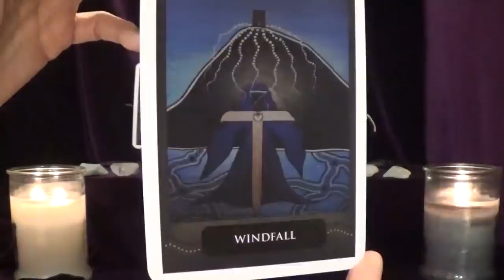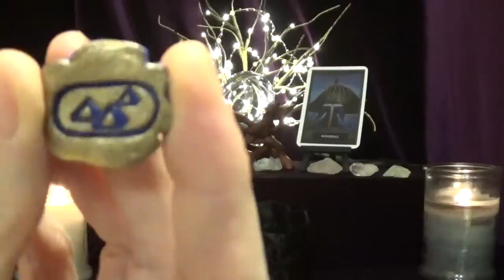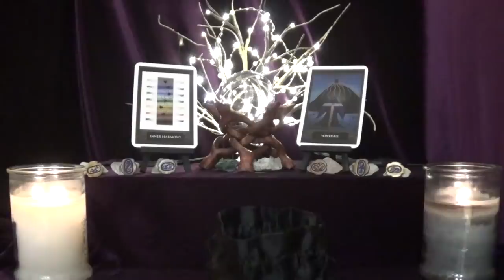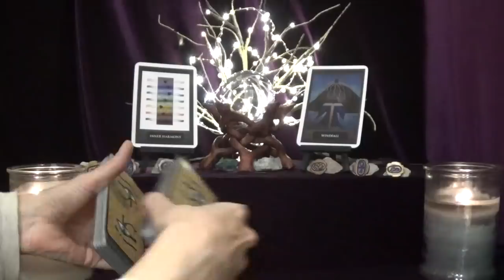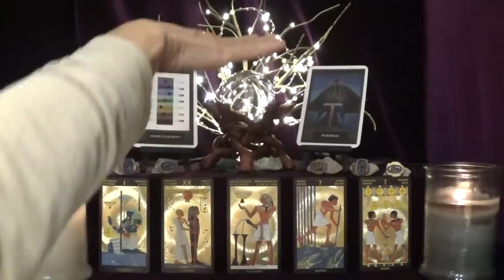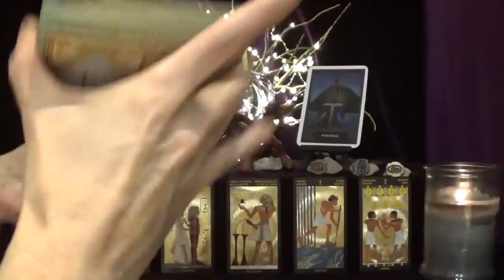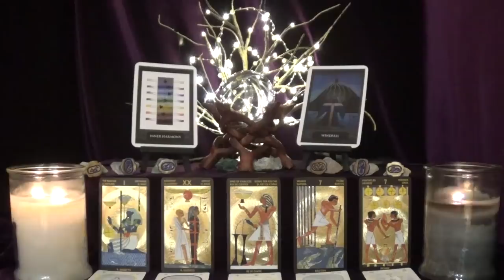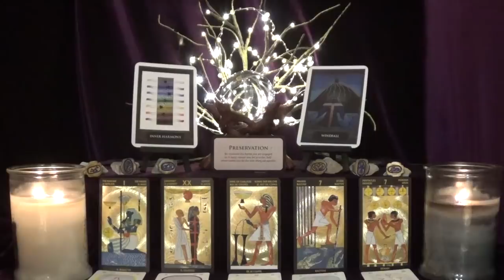Leo ~ The past! ~ Spirit Guide Messages February 2020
Decks Used
1. Aboriginal Spirit Oracle
2. Egyptian Scarab Oracle
3. Tarot Nefertati
4. Brotherhood of Light Egyption Tarot
5. Aboriginal Dreaming Totems